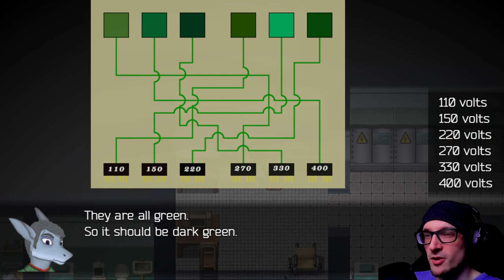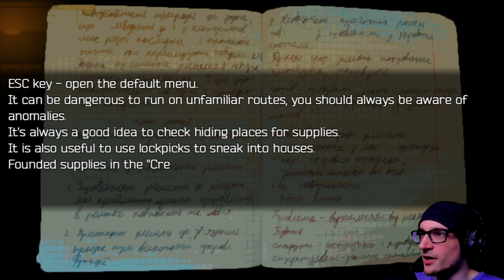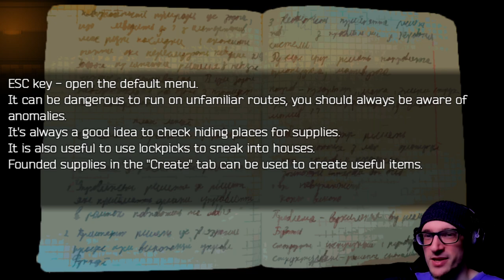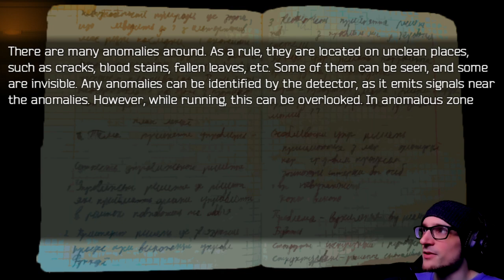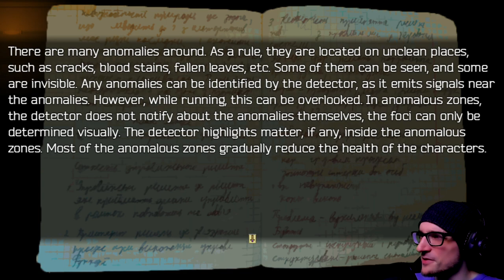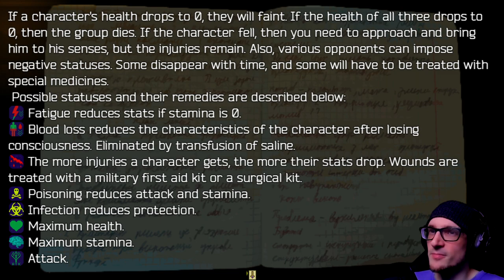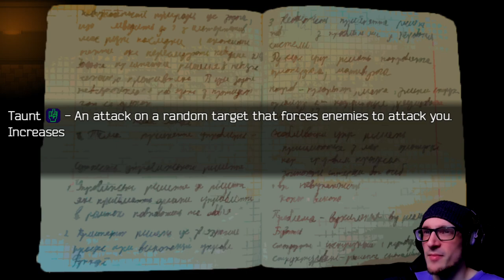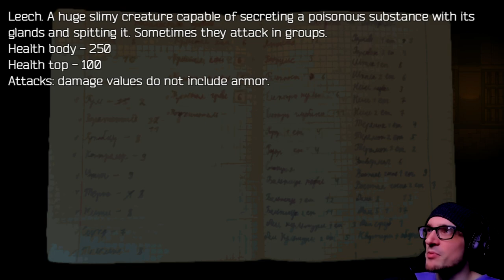Fear & Hunger but with Shark Furries? | Materialization of Memories (Part 1)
Fear & Hunger but with Shark Furries? | Materialization of Memories (Part 1) - Materialization of Memories is a Survival Horror game where you can never be sure you are in control of the situation. The materialization zone has many surprises in store for you.